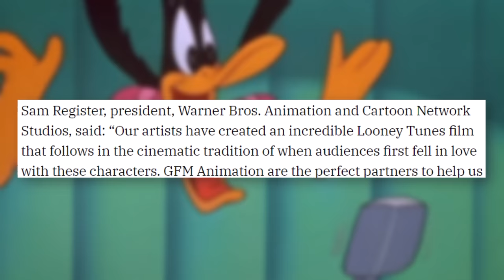Looney Tunes is Getting A New 2D Animated Movie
Warner Bros Animation is releasing a brand new Looney Tunes movie in 2024. The Day the Earth Blew Up: A Looney Tunes Movie surrounds Porky Pig and Daffy Duck as they save the world from alien invasion, but here's the twist: it's a fully hand-drawn animated movie! Will this help bring back the era of 2D animation in theaters?

✭ SOCIAL MEDIA ✭